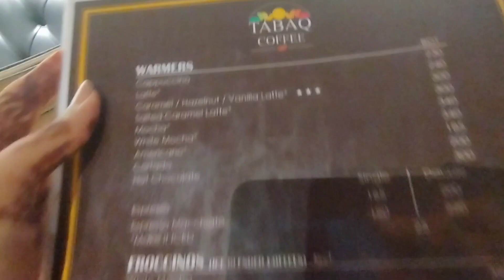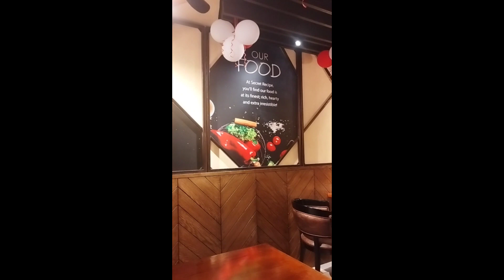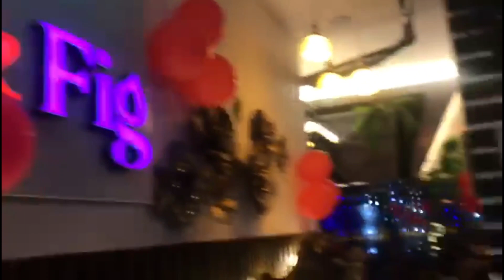Eid Vlog | Eid -Ul- Adha vlog | Bangladesh | Family | Friends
Hello Everyone,
 This is Zerin Khan.Living in Bangladesh.And it's my YouTube channel.a place of my dreams and passion.In This channel I will share my lifestyle, Makeup,Skincare,Daily life etc.If you like my video's   Do Like,Share, and Comment.And don't forget to subscribe my YouTube channel.Don't forget to turn on the bell Notification and be valuable member of my YouTube family